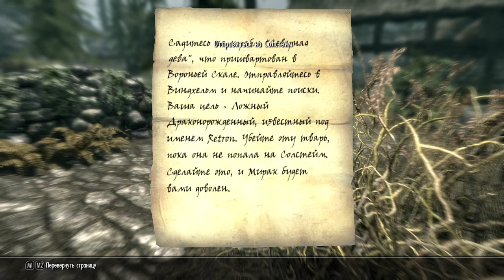TES V: Skyrim [DLC Dragonborn] (PC) Часть 14